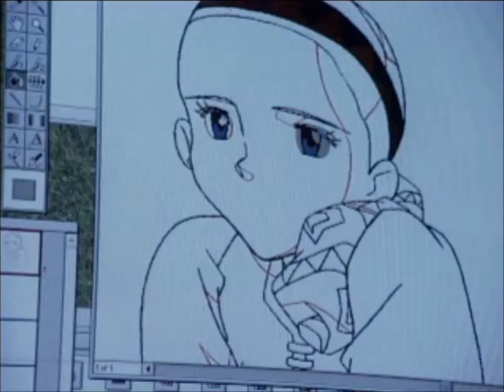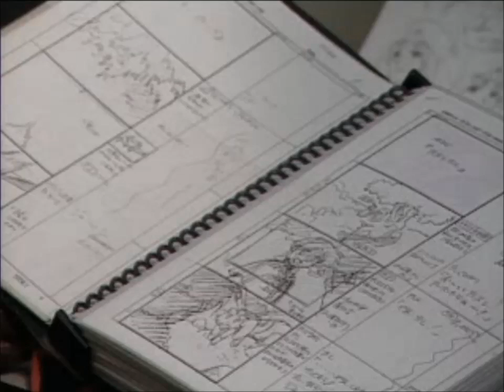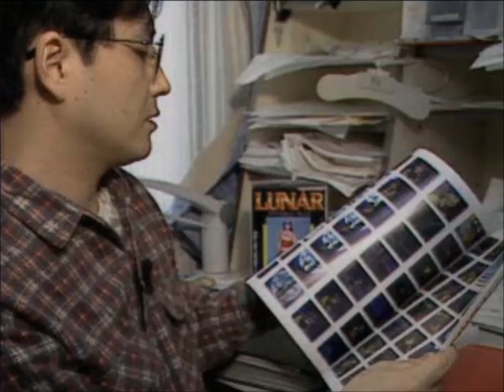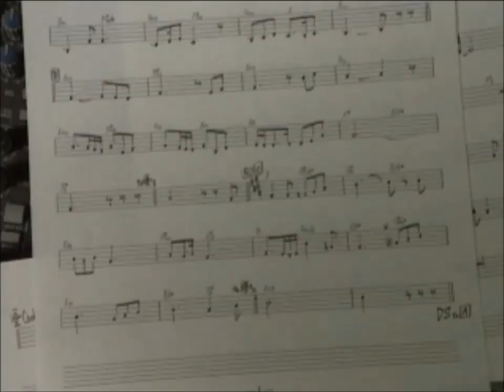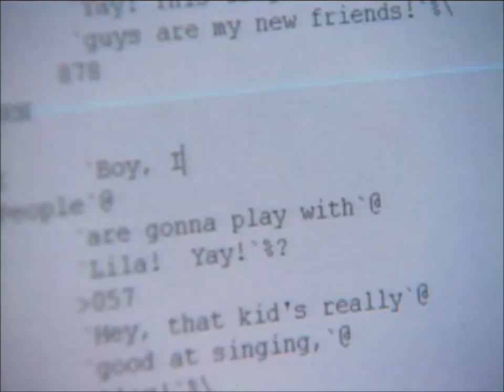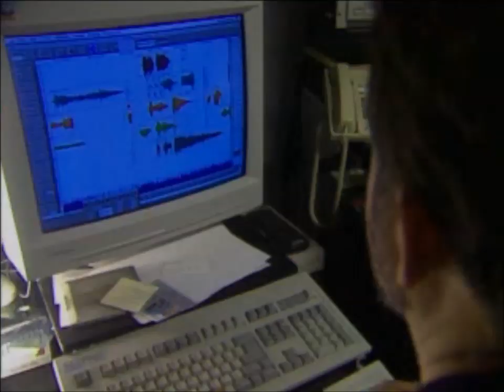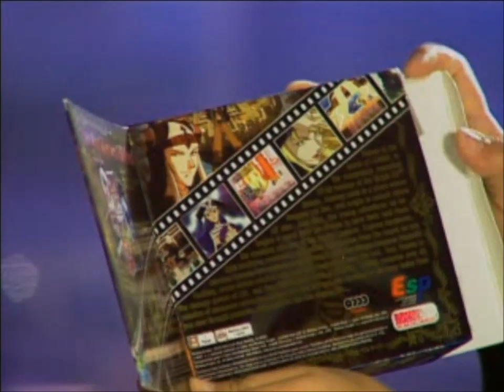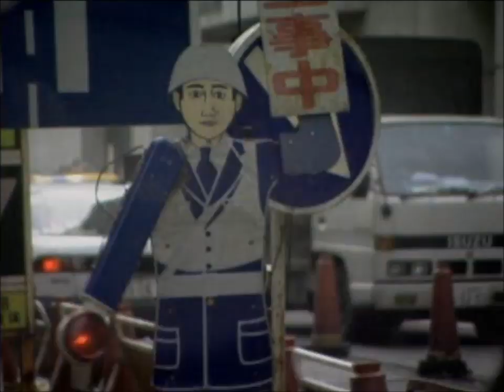The Making of Lunar The Silver Star Story Complete Documentary (1999, Working Designs/Game Arts)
An interesting look into the process of making an RPG from Game Arts with Working Designs detailing the process of localization.

Fascinating!

Lunar: Silver Star Story Complete, originally released in Japan as simply Lunar: Silver Star Story (ルナ~シルバースターストーリー Runa ~Shirubā Sutā Sutōrī?), is a role-playing video game developed by Game Arts and Japan Art Media as a remake of 1992's Lunar: The Silver Star. While the overall plot remains true to the original, accommodations are made to the game's story to allow for a larger, richer cast, as well as additional scenarios.

Initially released on the Sega Saturn in 1996, the game has gone through several variations, beginning with enhanced video support in conjunction with the Saturn's MPEG graphics add-on in 1997, and later being ported to Sony's PlayStation in 1998. The PlayStation version was released in North America by Working Designs, who had also produced the English adaptation of the original game, in May 1999.

Like its forerunner, the game follows the exploits of Alex, a young boy from a small, humble town who enters a life of adventure and intrigue after being chosen as the heir-apparent to the title of "Dragonmaster", guardian of the forces of the planet. With the help of his expanding band of companions, Alex must pass the trials set by ancient dragons to claim his place in history, and stop a powerful sorcerer and former hero from controlling the world.

Since its English release, Silver Star Story has garnered much attention from critics for its use of fluid full-motion animated sequences, lavish game packaging, and quality of the English script. The game was followed by a sequel, Lunar 2: Eternal Blue Complete, in 1998. Two more remakes of Lunar: The Silver Star, Lunar Legend and Lunar: Silver Star Harmony, were released in 2002 by Media Rings and Ubisoft and in 2009 by GungHo Online Entertainment and Xseed Games, respectively.